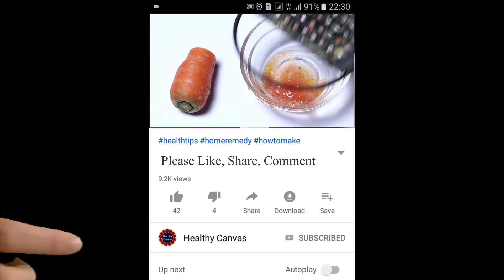Magical Teeth Whitening Remedy ! Get whiten Teeth at home in 5 minutes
* How to whiten your teeth at home in just 5 minutes.

Ingredients for this remedy :
1. Colgate
2. Carrot
3. Tomato